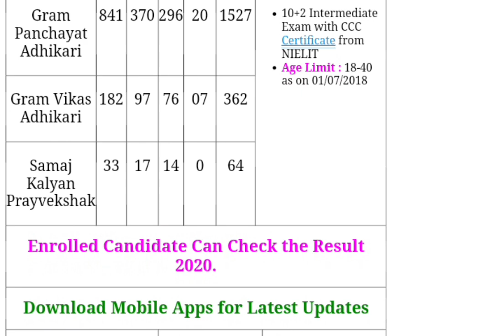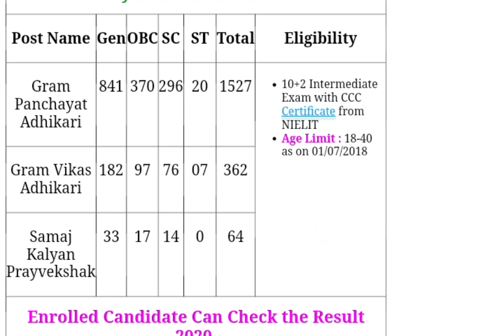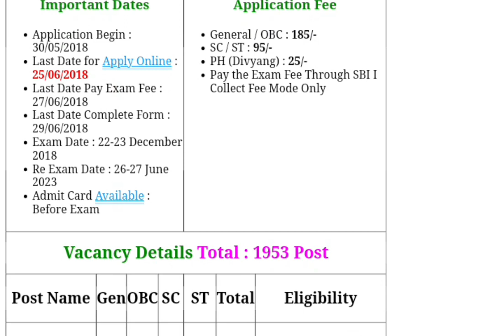upsssc vdo re-exam 26'27-date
vdo re-exam has announced on day.